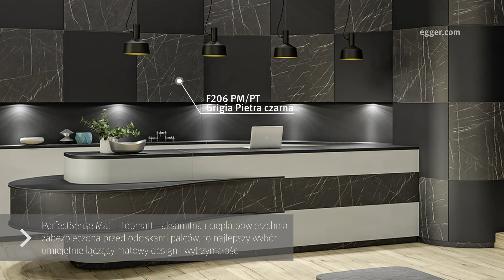Inspiring impulses: MattEmotion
Postaw na mat!

Dzięki naszym powierzchniom PerfectSense Matt i PerfectSense Topmatt można stworzyć przestrzeń z wykorzystaniem eleganckich, ciepłych powierzchni nadających wnętrzu subtelny charakter. Kolory unii w połączeniu z matowymi powierzchniami tworzą wyjątkowy efekt.
Trend matowy można odnaleźć zarówno na powierzchniach mebli jak i w dodatkach.